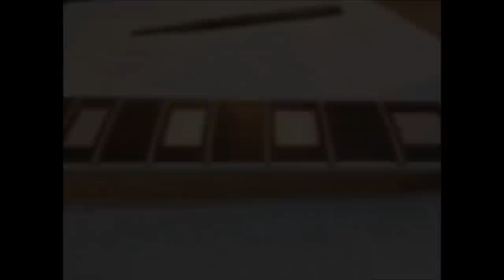GUITAR REFRETTING - Part 3 - Ibanez PF 300 - GVR guitars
GVR video diary.
This is one of the earliest fret jobs I've done.
This is the third part of the refretting of an Ibanez PF 300 from the 70's.
New frets are installed over the existing binding.
The Gibson Les Paul style fret ends were not recreated because me and my client's goal was to improve playability and functionality of the guitar.